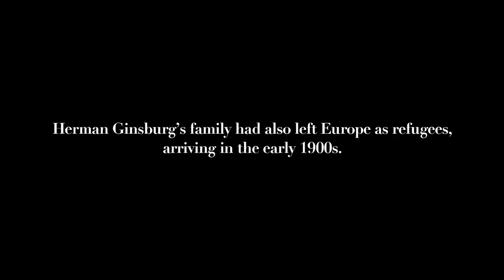Lessons in Chess and Business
This video introducing characters in Cork Wars. It tells how a chance encounter brought Michael Blumenthal, future U.S. Treasury Secretary,  into an unexpected friendship and career with the cork industry.